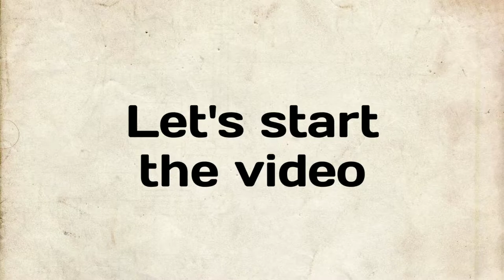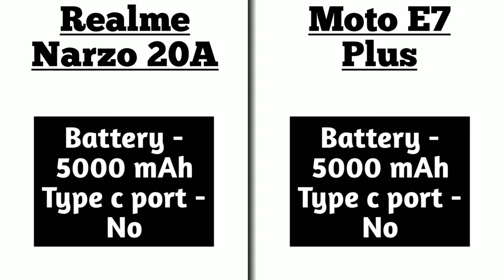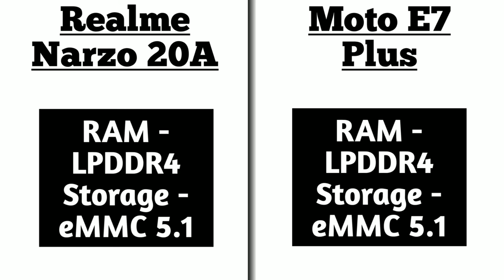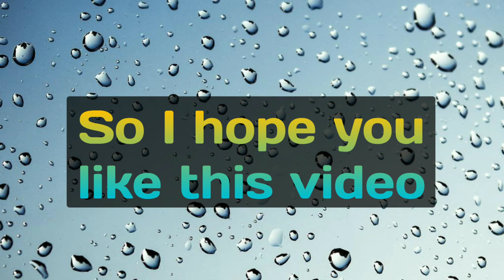Realme Narzo 20A vs Moto E7 Plus full details comparison || Which is the best smartphone under ₹10k⚡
Price of Realme Narzo 20A in India :
3GB/32GB - 8,499 INR
4GB/64GB - 9,499 INR

Price of Moto E7 Plus in India -
4GB/64GB - 9,499 INR

*Related contents :-
Realme Narzo 20A vs Moto E7 Plus
Realme Narzo 20A vs Moto E7 Plus comparison
Comparison of Realme Narzo 20A vs Moto E7 Plus
Realme Narzo 20A vs Moto E7 Plus full comparison
Realme Narzo 20A full review
Moto E7 Plus full review
Best phone under 10000 in September 2020

My Gear :-
Only smartphone

My smartphone :
Redmi 7